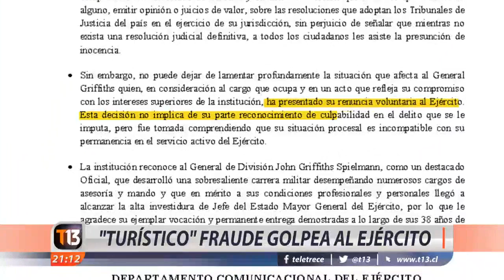El "turístico" fraude que golpea al Ejército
25 oficiales, y de ellos 15 generales, podrían estar implicados en el fraude que golpea al Ejército, y que complica la conformación del nuevo alto mando que debe decidirse en los próximos días. El pago de pasajes para familiares y hasta el de hoteles para las suegras están siendo investigados.